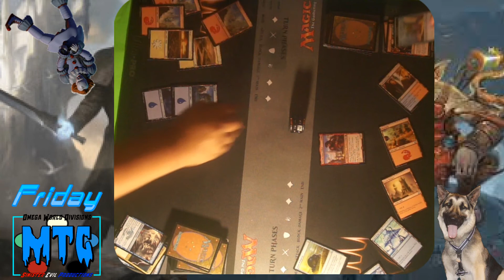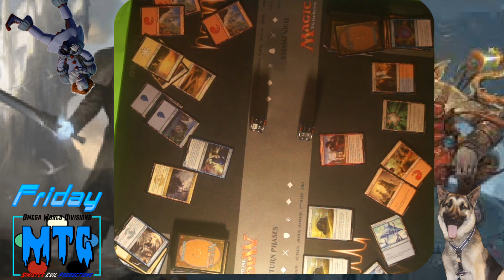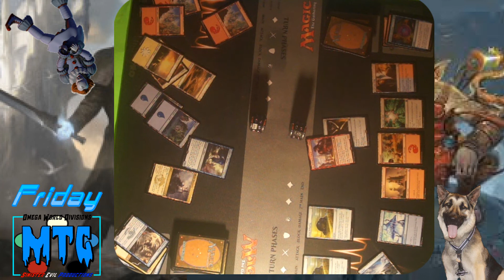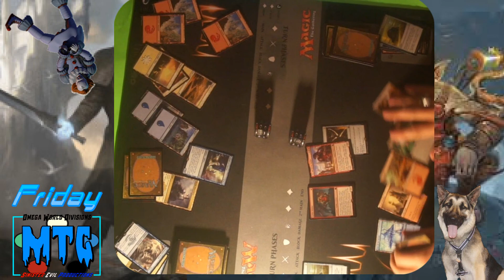MTG #9 Clowns and Dogs